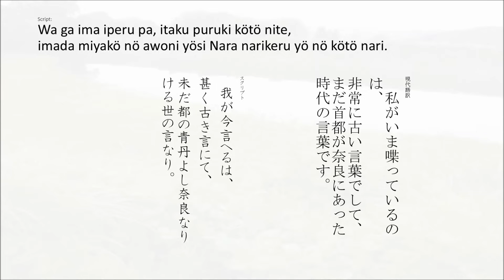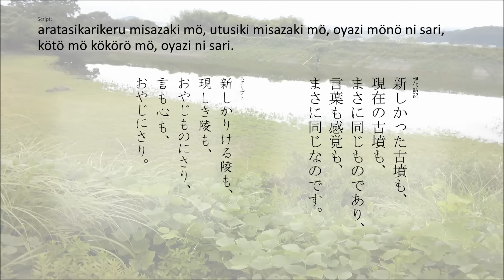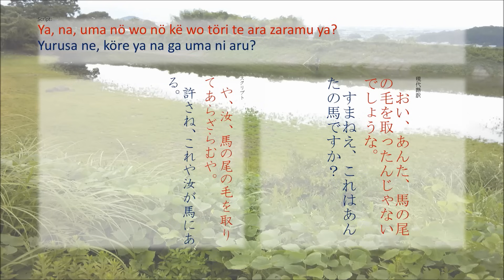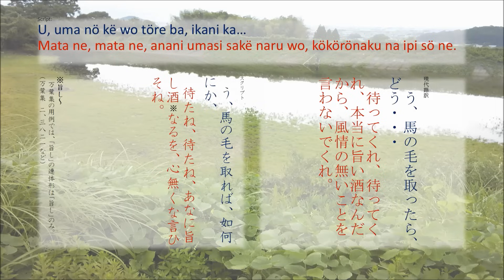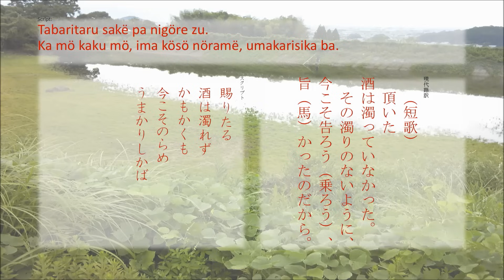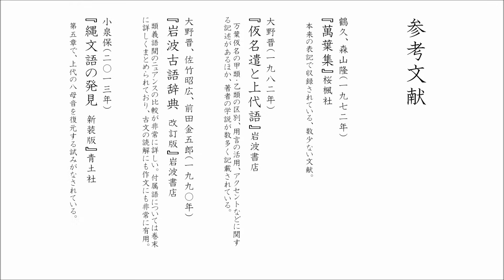[万葉語] 上代日本語 発話例 Rakugo in Old Japanese language [京阪式アクセント]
万葉時代の言語の再現です。
当時は母音が八つあり（諸説あり）、アクセントは近畿地方のものが標準語とみなされていました。このビデオでは、平安時代のアクセントを模倣しています。（文献で遡れるのは、残念ながら平安時代までだからです）
母音の発音は、小泉保先生の説に従いました。

落語の内容は、古代文化に合わせてアレンジしてみました。当時の雰囲気が伝われば幸いです。

This is the Old Japanese language in 7-8th century CE.
I use rakugo because rakugo is suitable for showing comunicative scene.
(I adapted the story for ancient culture. The original story is set in about 19th century)

This accent is called "Keihan type" which has been used in Kansai region (ancient capital area).
(We can know the accent in 11th century at earliest in literature.)

My native language is Kansai dialect which is the closest language to Old Japanese.
(Today's standard Japanese is closer to "Eastern Old Japanese".)
So some of characteristic pronunciations of Old Japanese are easy to pronounce for me.

I'm not good at English, so please pardon this strange worded description and caption.
(I'd really appreciated it if you made more natural captions. :-) )

Correction:
There is a misspelling in the script of 5:04.
T:"isogë dö"
F:"isoge dö"
I'm sorry about that.
(2017/9/30)

訂正：
【スクリプトの脱字】1:59
正「陵に草の立ち栄え」
誤「陵に草立ち栄え」（2017/9/2）

【スクリプトの誤字】5:04
正「isogë dö」
誤「isoge dö」
ウムラウト記号が抜けております。（2017/9/30）
お詫びし、訂正いたします。